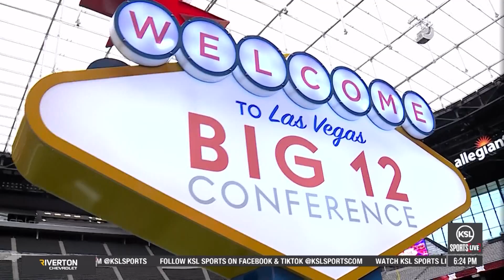Utes Feeling Urgency, Energy With What Big XII Provides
Utah head coach Kyle Whittingham and four of his players, including quarterback Cam Rising spoke about the team's first season in the Big 12.